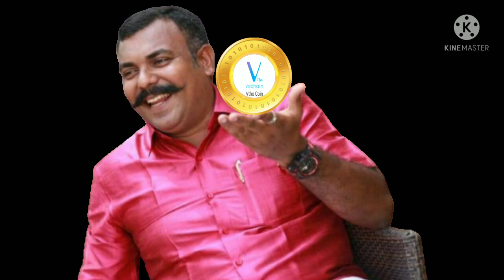VAJRA HYDERABAD TOUR MEMORIES OCTOBER 2021 PART 1